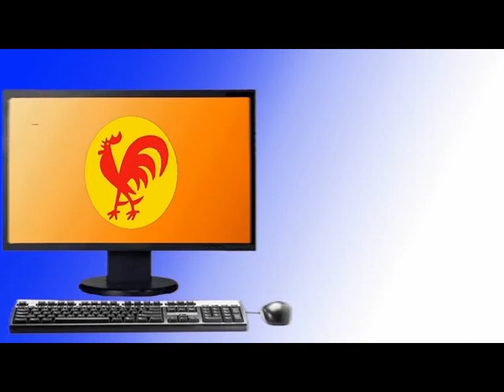PCV lanza ofensiva Política por la nueva y revolucionaria Ley Orgánica del Trabajo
Caracas, 28 nov. 2011, Tribuna Popular TP.- El Buró Político del Partido Comunista de Venezuela (PCV) informó en el día de hoy el lanzamiento de un Plan de Acción Integral para impulsar el debate nacional y unitario en torno a necesidad de conquistar una nueva y revolucionaria Ley Orgánica del Trabajo (LOT).